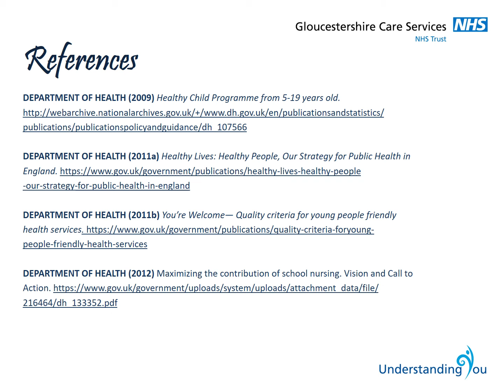School Nurse Drop in